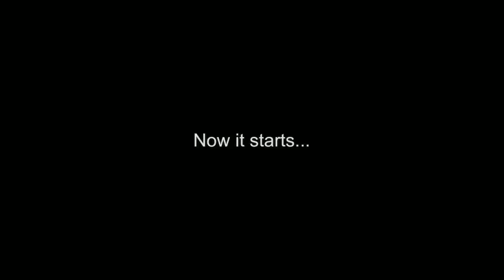Wolves During Elk Hunt | Part 1 | rr1hunt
Elk hunt turns into Wolf Hunt, just like that.  We believe that the wolves were after the llamas.
You can hear the wolves all around us.

We traveled into the backcountry hunting elk.  Day before opening, the elk hunt turns into a wolf hunt.
There were 3 wolves directly in front of us and multiple wolves behind and to the side.  The wolves behind and to the side could not be seen due to a hill and timber.